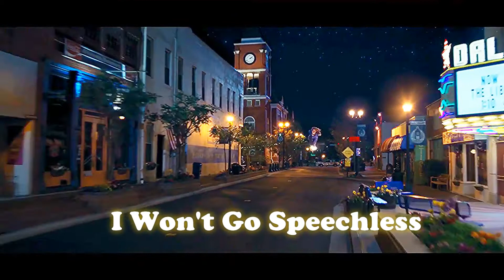Stargirl ~ Rise Of A Hero II Speechless (WITH Subtitles)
See Description Below:

It's been a while guys, I have been busy working on a couple of things. I'm definitely enjoying Stargirl so far. It's setting itself up to be a really great show with the episodes getting better and better each week. I certainly plan to put out a couple of videos for the show as the story moves along.

This one plays to "Speechless" (from Aladdin) by Naomi Scott. I thought the song would be a fine fit for the video, so I hope you guys enjoy it.

Version 2 (NO Subtitles)
Follow the link for the version without subtitles -

COPYRIGHT:
All rights to video, images and content go to the DC universe, Warner Bros and other rightful parties.